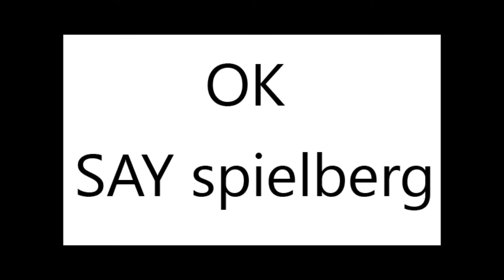3 youtube spoilers in 6 minutes